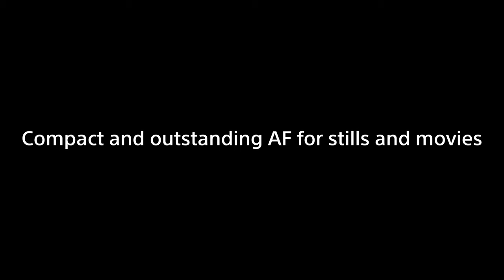Introducing FE 28-60mm F4-5.6 | Sony | Lens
The world’s smallest and lightest* full-frame standard zoom lens. FE 28-60 F4-5.6 is designed for mobility and powerful imaging expression. With a standard zoom range that covers a variety of scenes, full-frame quality has become even more portable.

*Among interchangeable zoom lenses for 35mm full-frame format digital camera bodies, as of Sep 2020. Sony survey.